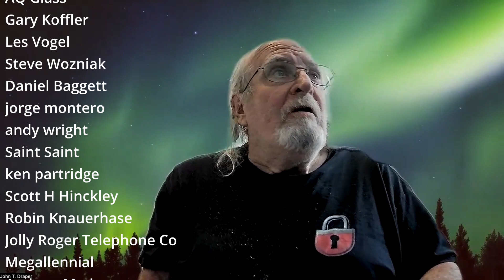HomeBrew 3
Welcome to the third and final installation of our recorded Zoom call with participants from the Homebrew Computer Club. We've been working hard to bring together a diverse group of individuals with a shared passion for technology and innovation, and we're excited to share the insights and perspectives that emerged from our discussions.

In this video, we'll be diving deeper into the history of the Homebrew Computer Club and exploring some of the lesser-known stories and anecdotes from this groundbreaking community. As we've discussed in previous episodes, the Homebrew Computer Club was a gathering place for computer enthusiasts, hobbyists, and entrepreneurs in the mid-1970s and early 1980s. It was a place where individuals could come together to share ideas, swap tips and tricks, and collaborate on projects that would shape the future of the personal computer industry.

Our participants have been sharing their personal experiences and memories of the Homebrew Computer Club, and we've learned about some of the influential figures who attended these meetings. In addition to representatives from companies like Cromemco, MITS, and Apple, there were also a number of individual computer enthusiasts who made significant contributions to the field.

For example, one participant shared their memories of meeting John "Captain Crunch" Draper, a legendary hacker and phone phreaker who played a key role in the development of the blue box, a device that allowed users to make free long-distance calls. Another participant talked about the work of Lee Felsenstein, a pioneering computer engineer who helped design the Osborne 1, one of the first portable computers.

As we wrap up our discussion, we're left with a sense of awe and admiration for the creativity, ingenuity, and passion of the individuals who made up the Homebrew Computer Club. Their contributions laid the groundwork for the modern computer industry and continue to inspire new generations of technologists, makers, and innovators.

Thank you for joining us on this journey, and we hope that these conversations have been informative, thought-provoking, and inspiring. Be sure to like, comment, and subscribe to our YouTube channel for more content like this, and stay tuned for future installments as we continue to explore the fascinating world of technology and innovation.